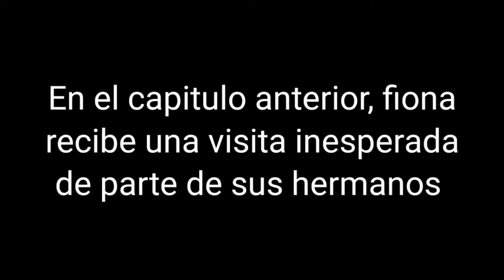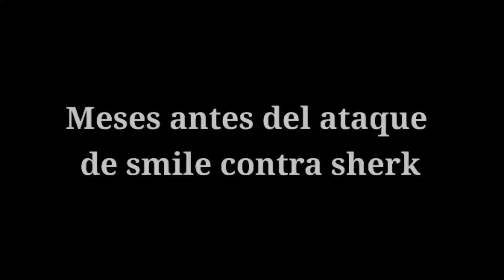Shrek Buchon LOS HERMANOS SMILE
película completa de la tercera saga de los hermanos de smile